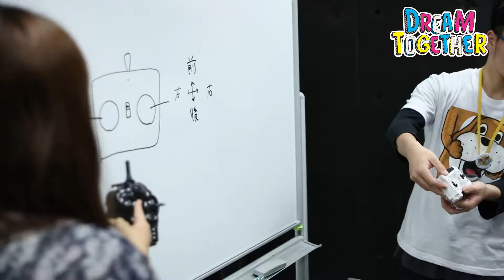DREAM TOGETHER【SBA】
ふだんのSSM・SBAを体感するオープンキャンパス！
6月25日SBA DAYの様子です！